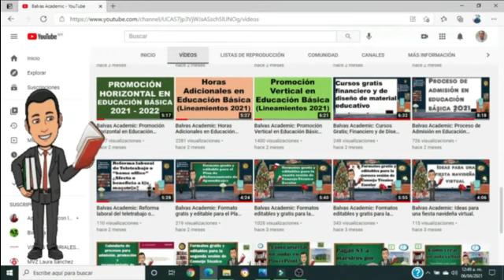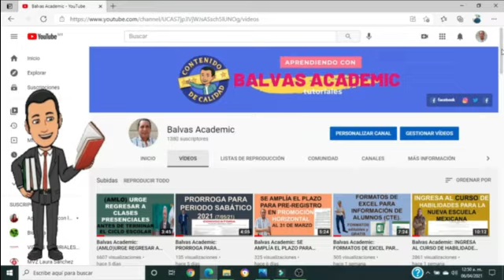TIPS PARA EL REGISTRO Y VERIFICACIÓN DOCUMENTAL EN EDUCACIÓN BÁSICA (CESPD).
Balvas Academic: EL DÍA DE HOY EN ESTE VÍDEO TE COMPARTO LOS TIPS PARA EL REGISTRO Y VERIFICACIÓN DOCUMENTAL EN EDUCACIÓN BÁSICA (CESPD).